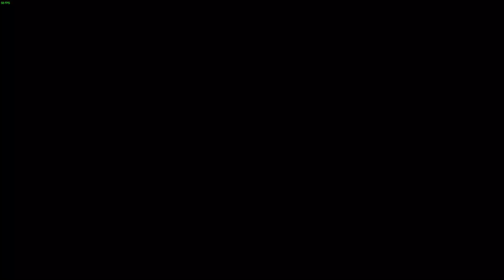ELDEN RING - EPISODE 19